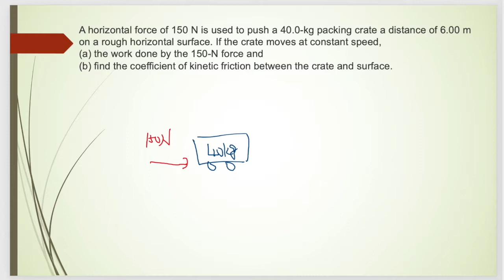A horizontal force of 150 N is used to push a 40.0-kg packing crate a distance...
美國高中 Physics ME #003
A horizontal force of 150 N is used to push a 40.0-kg packing crate a distance of 6.00 m on a rough horizontal surface. If the crate moves at constant speed,
(a) the work done by the 150-N force and
(b) find the coefficient of kinetic friction between the crate and surface.